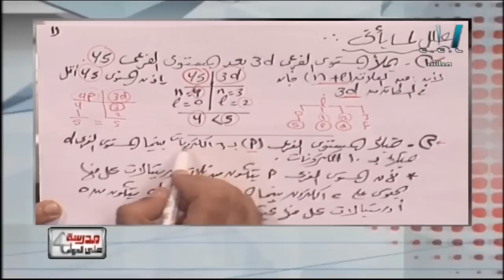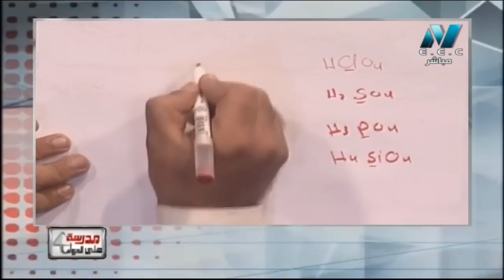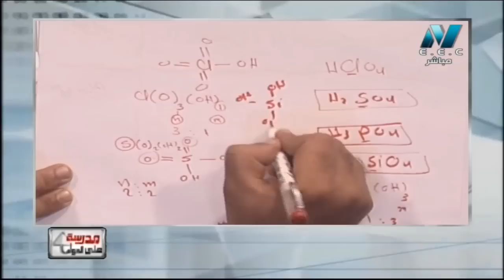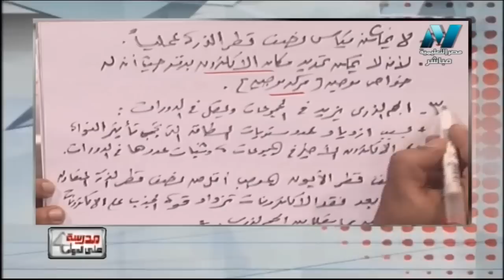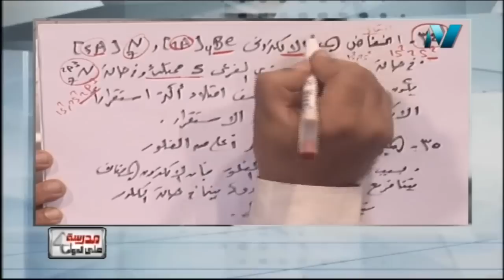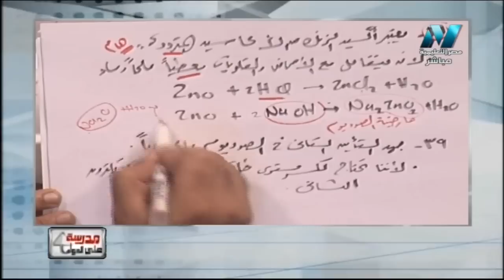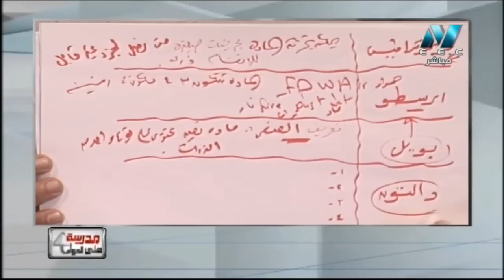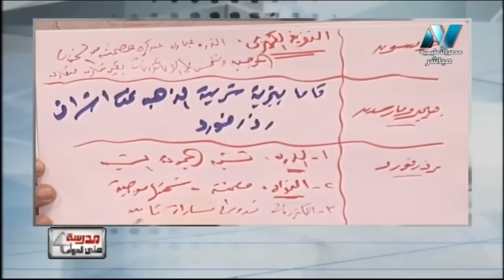كيمياء 2 ثانوي حلقة 13 ( مراجعة عامة على الفصل الدراسي الأول ) أ محمد حامد 03-01-2018